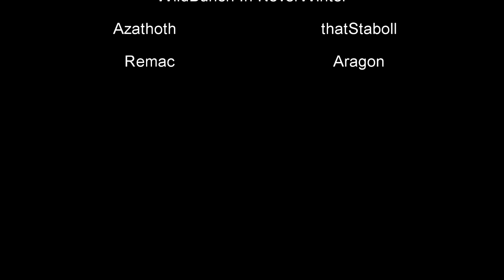Neverwinter Coop Play 203